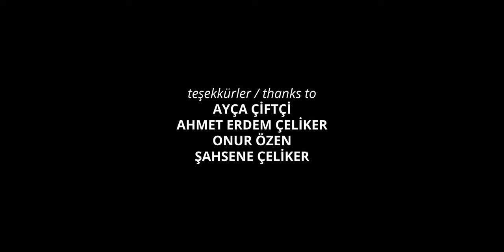17 Metre - Burdur Gölü Belgeseli - 2021 (4K)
"17 Metre" , iklim değişikliği ve insan hakları konularına odaklanan bir kısa belgeseldir. Lisinia projesinin kurucusu Öztürk Sarıca'nın anlatımıyla, film Burdur Gölü'nün su kaybının nedenlerini, etkilerini ve çözüm önerilerini ele almaktadır. Filmin adı, 1970'lerden itibaren Burdur Gölü'nün su seviyesinde yaşanan önemli düşüşten ilham almaktadır. 2021 yılı itibariyle gölün kaybettiği seviye 17 metreydi. Ne yazık ki, su seviyesi her yıl azalmaya devam etmektedir. Eğer film 2023 yılında çekilseydi, su seviyesinin daha da düşmesi nedeniyle "20 Metre" adını koyardım. Su seviyesi kaybını göstermek için gölün seviyesinden 17 metre yükseğe havalandırılan kırmızı helyum dolu balonları sembolik amaçla kullandık. Su kaybını dikey olarak göstermenin durumun ciddiyetini vurgulamak amacıyla daha etkileyici olacağını düşünüyorum. -Mustafa Çeliker

11. AB İnsan Hakları Kısa Film Yarışması - İklim Değişikliği Kategorisi Finalist 2021